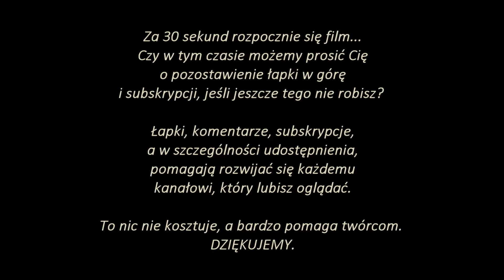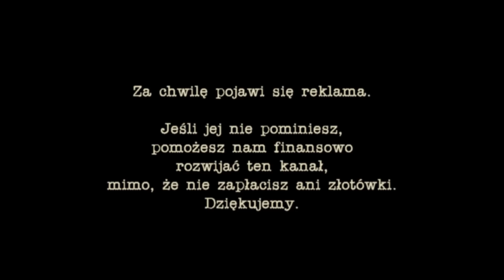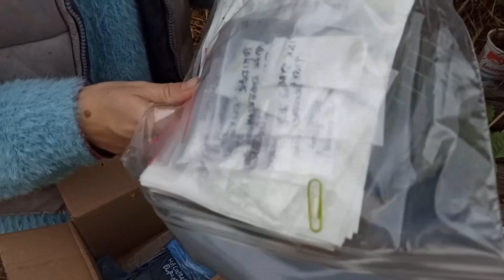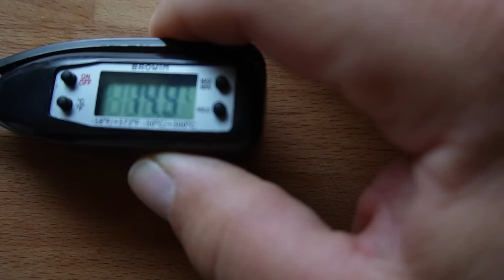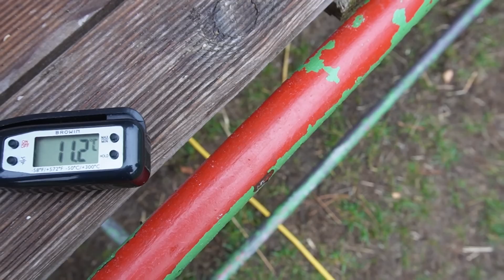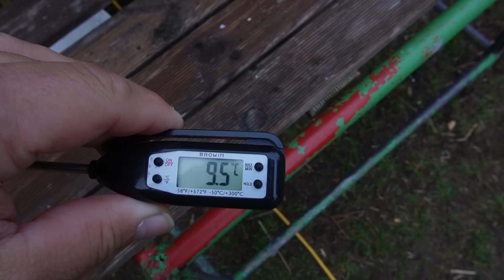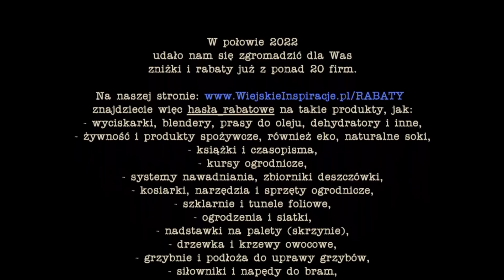Dzień na wsi - remonty, ogród, psy i prezenty...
Remont starego domu posuwa się powoli do przodu. W drugiej połowie października powinien już ruszyć pełną parą... Także wyczekujcie niedługo poważniejszych zmian ;)

▬► Jeśli również chcesz nas wesprzeć, np. przesyłając coś fizycznego, tu znajdziesz namiary na nasz paczkomat
▬► Udało nam się również uruchomić opcje "WESPRZYJ" i "Podziękuj" - jeśli ktoś ma chęć nas wesprzeć finansowo - zapraszamy, są atrakcyjne nagrody ;)